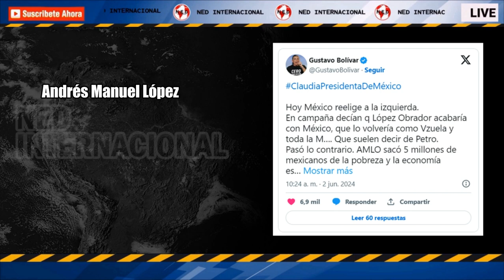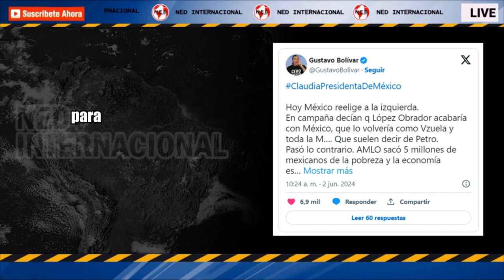🔴 GUSTAVO BOLÍVAR LANZA CONTUNDENTE MENSAJE SOBRE ELECCIONES DE 2026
Este domingo, 2 de junio, en México, se llevaron a cabo las elecciones presidenciales para elegir al sucesor del actual mandatario, Andrés Manuel López Obrador, por los próximos seis años.
SEMANA